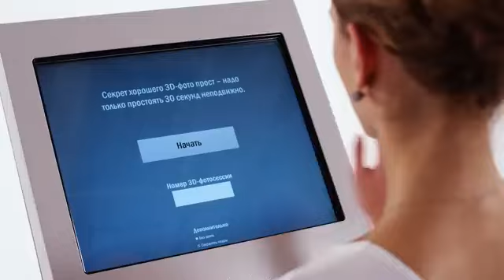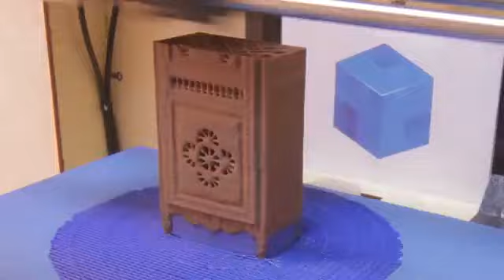3D Scanner Texel Portal - Human 3D model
Portal by Texel, Inc. is the world’s first and only 3D scanner for acquiring 3D models of people and large objects that combines full automation, high performance and an excellent price/quality ratio.